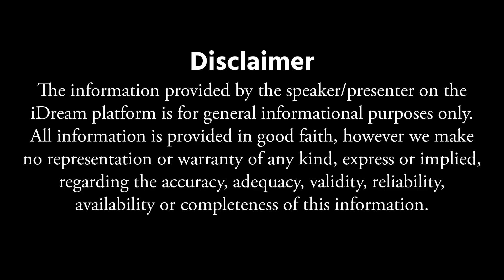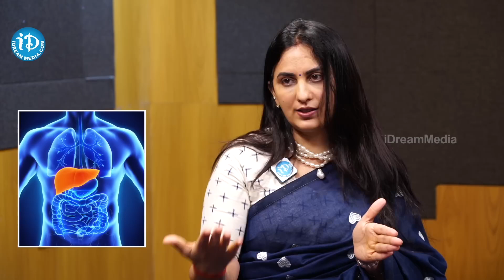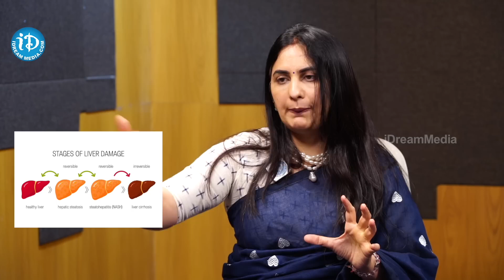10 Symptoms of Liver Problem | Fatty Liver Symptoms | liver damage Sign | Dr. Kavya | iDream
watch: 10 Symptoms of Liver Problem | Fatty Liver Symptoms | liver damage Sign | Dr. Kavya | iDream